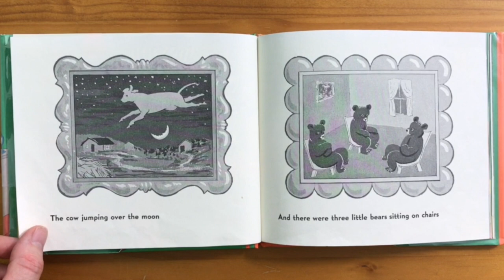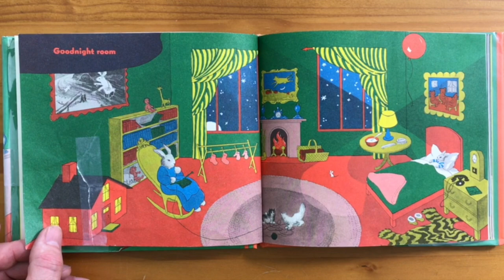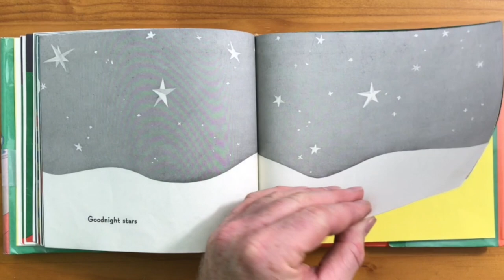Goodnight Moon READ ALOUD with Adventure Cards Kids TV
Goodnight Moon by Margaret Wise Brown. Pictures by Clement Hurd. This classic children's book is perfect for winding down at the end of a busy day!

Kids and adults alike will enjoy this rendition from award-winning children’s author and proud dad, Richard Rosser.

A great book for daycare, home school, learning English, bedtime, or just for fun!

In this Episode:
Richard Reads Goodnight Moon by Margaret Wise Brown
Call to action... Make a list of things to tell goodnight before bedtime

FUN and EDUCATIONAL videos for children at Adventure Cards Kids TV! Award-winning children's author Richard Rosser and his sidekick Sparky inspire kids to express themselves through storytelling. Kids learn about creative writing, the alphabet, object association and so much more! Kids get a chance to be featured on and interact with ACKTV while they learn public speaking, joke-telling, and go on an adventure!